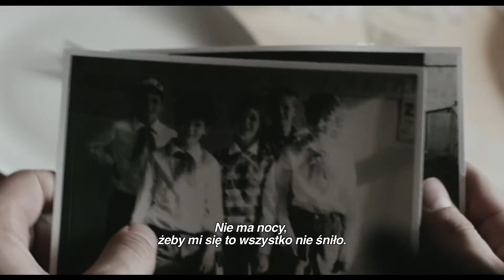W RYTMIE MARZEŃ - zwiastun PL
Nominowany do Złotego Niedźwiedzia, pełen anarchistycznej energii portret pokolenia wychowanego na techno, autorstwa wielokrotnie nagradzanego reżysera Andreasa Dresena. Film jest opowieścią o młodych ludziach dorastających na przedmieściach Lipska początku lat 90., tuż po zjednoczeniu Niemiec - w czasach, w którym świat stał przed nimi otworem.